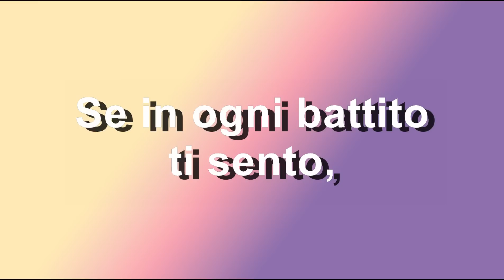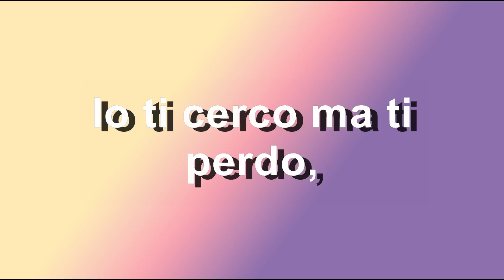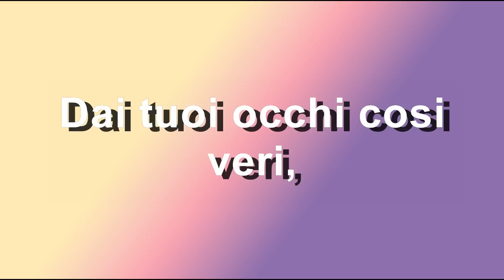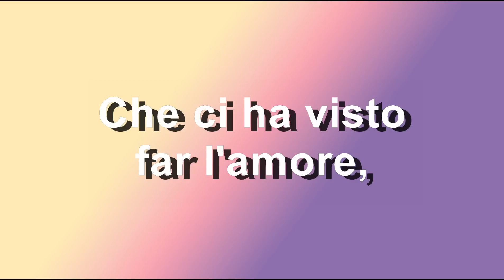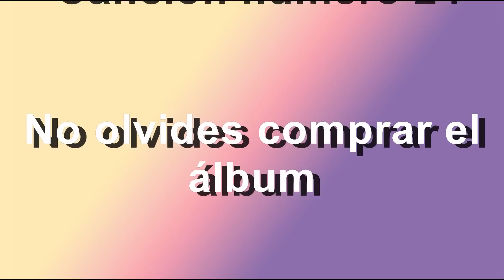Cómo Decirte No (Italiano) - Franco de Vita Feat. Gigi D'Alessio - Letra - HD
Comenta.
Comparte.
Agradecimientos a Adriana Toriz Sayago y Leticia Álvarez por haber transcrito la letra en italiano de la canción. ¡Muchas Gracias!

Suerte.